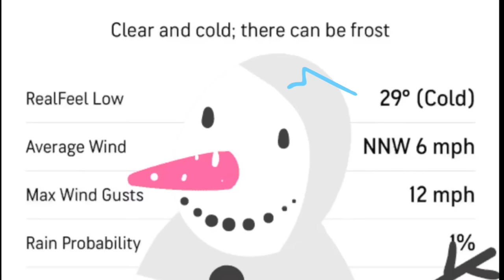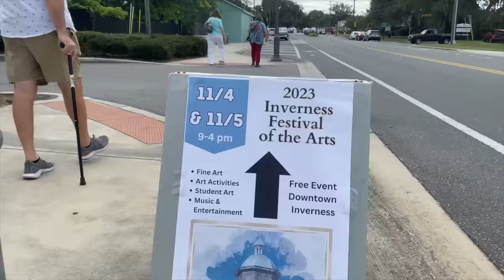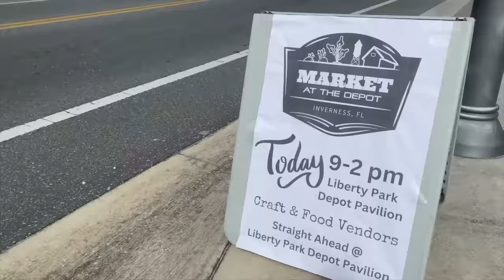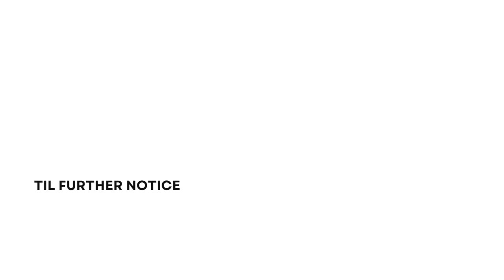Why The Heck Did We Choose FLORIDA for our Winter Home Base?!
After the Hurricane and Tornado some of you said we are CRAZY for choosing Florida for our rv home base, let us explain!

Til Further Notice RV Lifestyle in Florida, Episode 127 Highlights
0:00 Why Live in Florida?!!
0:43 He's going to trade me in!
1:36 Is Florida Worth it after the Hurricane and tornado?!
2:56  Why we bought a winter homebase in Florida!
5:18 Inverness Art Festival and Farmers Market!
7:04 SO Many Bike Trails!
7:48 Our Florida Home

We would love to have you join us as we Explore, Create & we hope to Inspire You to try new things too !

~Scott, Tammy, Gracie (doggy)